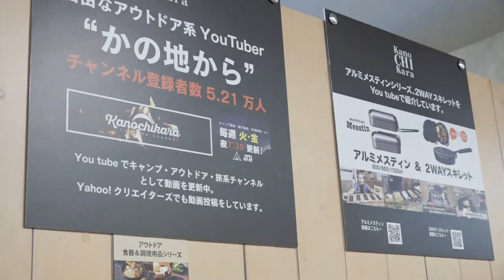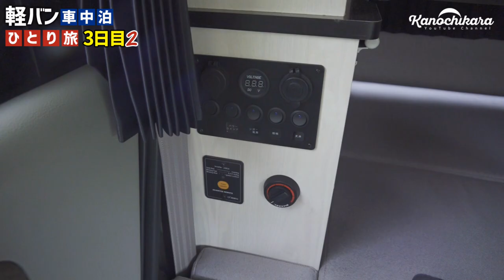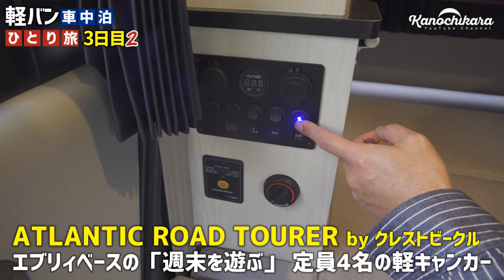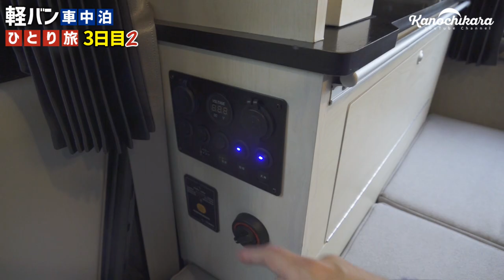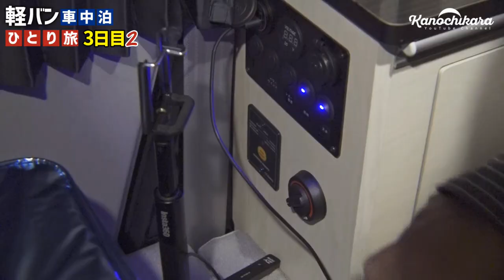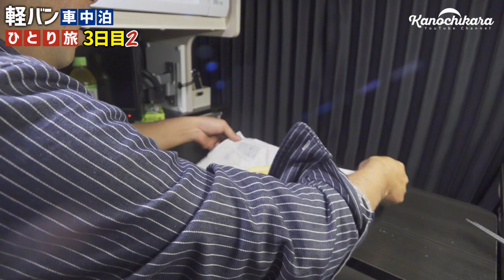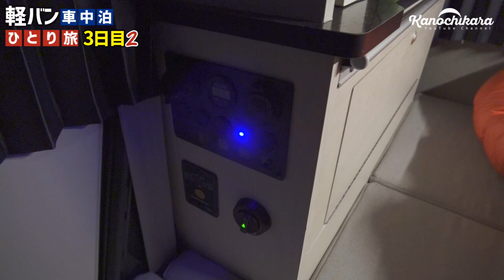【車中泊の旅】300万円の豪華な軽キャンピングカーで過ごす車中泊！この1日は快適すぎた…【最終日】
山口県～岩手県へ行った車中泊の旅から約2年。
あっという間の最終日の映像です。

クレストビークルさんの「アトランティックロードツアラー」をお借りして、豪華な軽キャンでの車中泊でした。

FFヒーターを初めて使いましたが、時期的なことと軽バンという大きさもあって超効いてました。
効きすぎて途中で暑くて切ってしまうほどで、真冬だとめちゃめちゃいいだろうなぁアレ…。

そして、今回偶然キャンプ場でお会いしたのが「オシムラさん」。
全くの初対面だったんですが、声をかけさせてもらった所、気さくに対応していただけました！
オシムラさんありがとうございました！

早くも次回はどこに行こうかな…と思っています。

OneTigrisテント